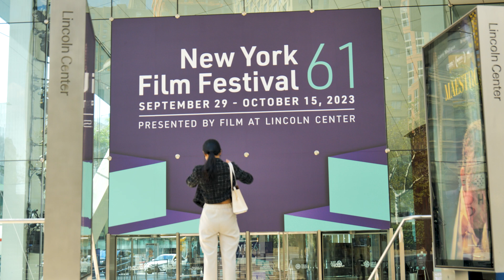Hit Man - Film Review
Richard Linklater brings his reliable easy going charm to a comedy film Noir with a phenomenal Glen Powell in the lead.